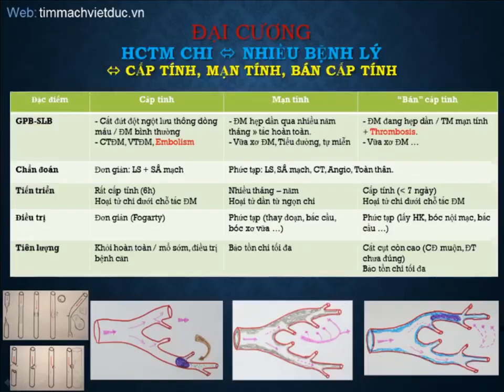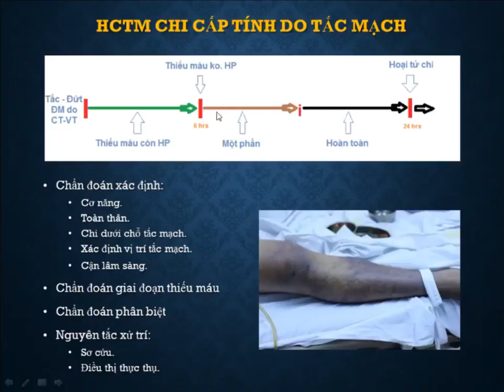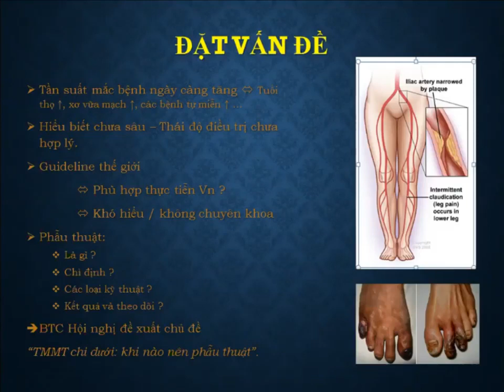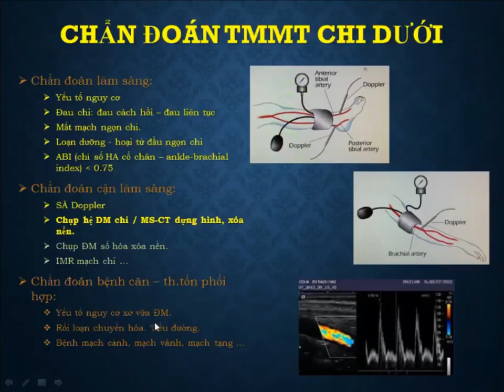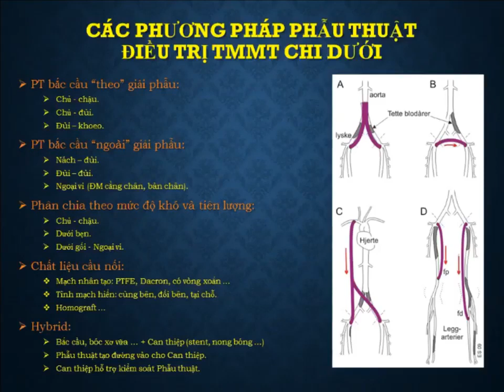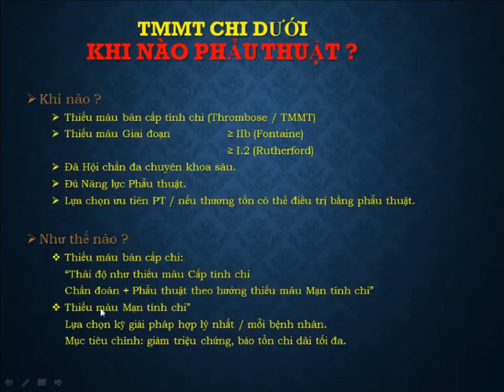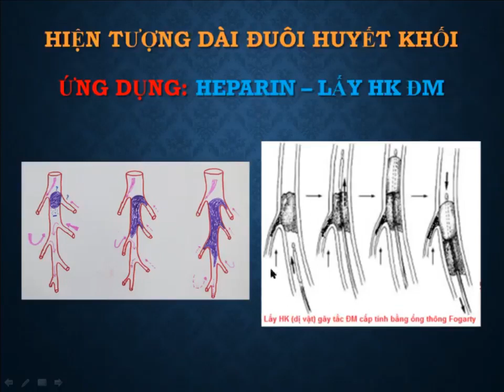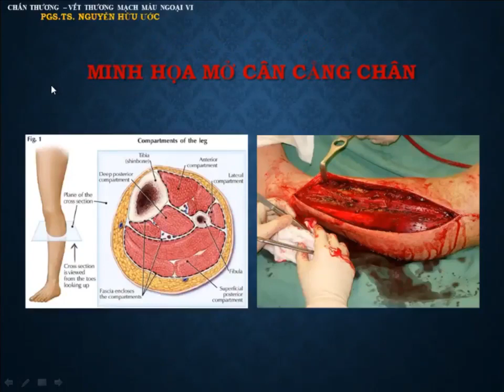HỘI CHỨNG THIẾU MÁU CHI [Tim mạch 18/25][Ngoại bệnh lý]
PSG. TS. Nguyễn Hữu Ước, Bộ môn Ngoại, Đại học Y Hà Nội.
Khoa Phẫu thuật Tim mạch - Lồng ngực, bệnh viện Việt Đức.